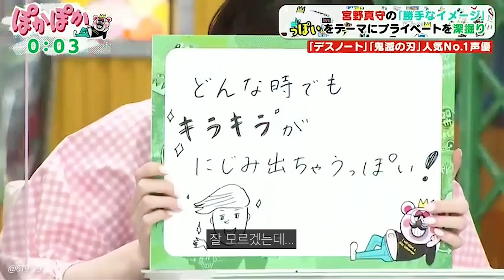하나자와 카나: 미야노 마모루가 커피를 멋있게 내린다는 소문이 돌고 있어요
재업x